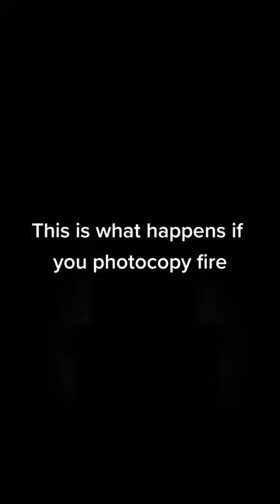This is what happens if you photocopy Fire